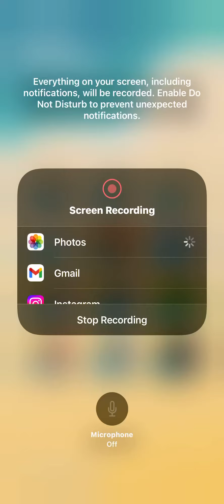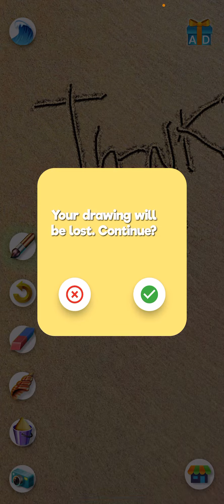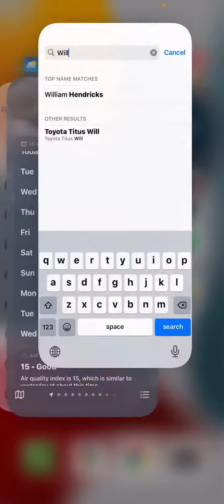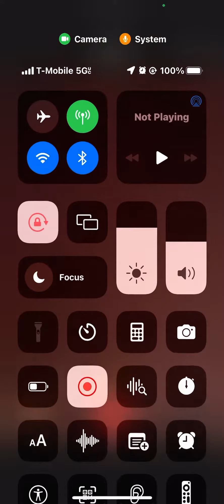My official dr!